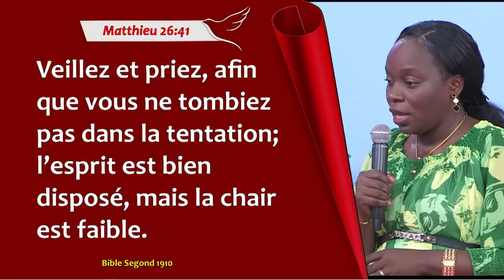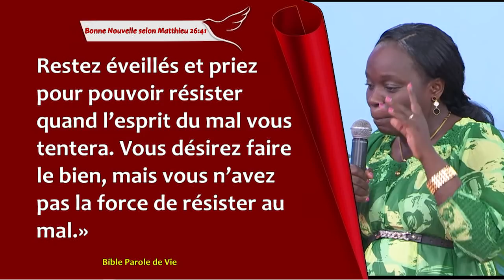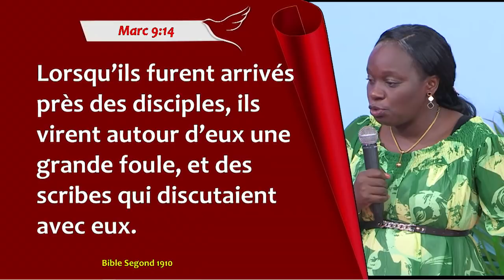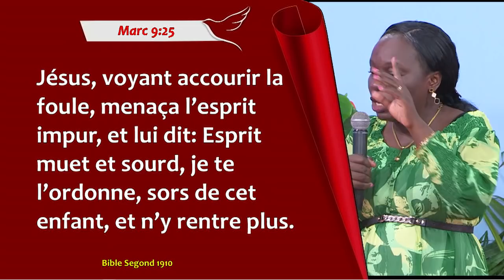L'IMPORTANCE DE LA PRIÈRE ! - Rev Déborah ALLA